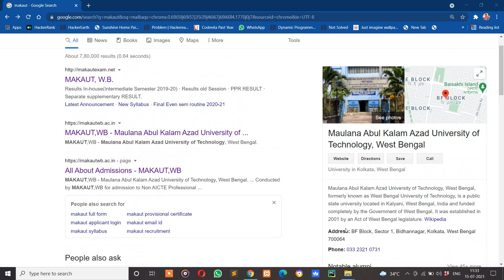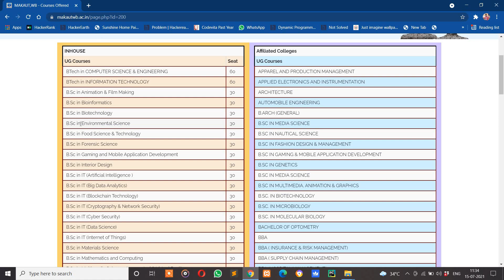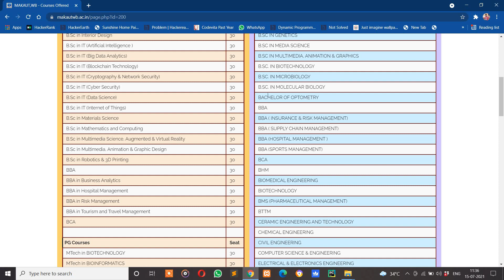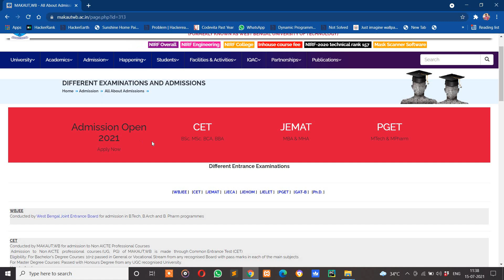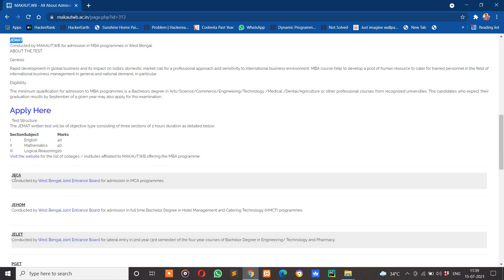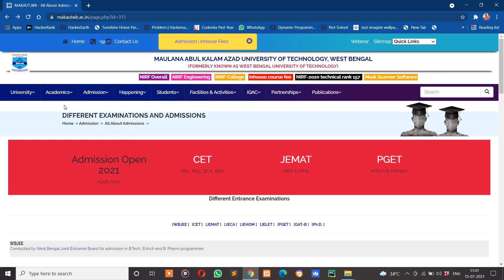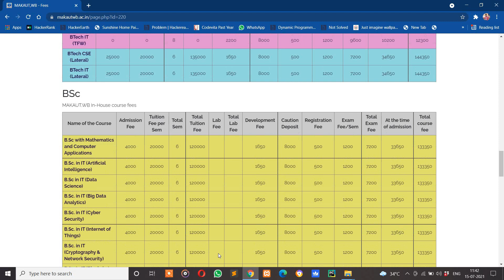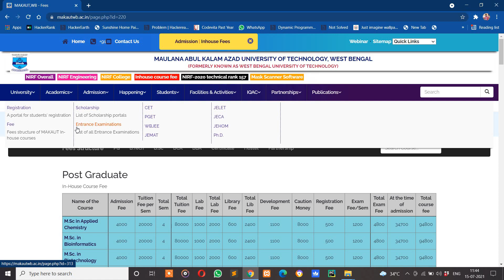Makaut Admission 2022 | Courses | fees | Eligibility | Entrance exam 2021 | CET 2021| Full review